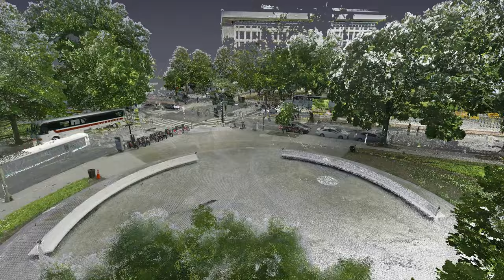Point Cloud Animation of General José de San Martín Memorial, Washington DC.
The General José de San Martín Memorial is located in Triangle park (previously in Judiciary Square) in Washington DC.

PROJECT INFORMATION
The Historic American Landscape Survey (HALS) is part of the National Park Service's Heritage Documentation Programs (HDP). The team included project leader and HABS Architect Robert Arzola, HABS Architect Paul Davidson, HABS Summer Architect Amie Sardinha, HABS Chief Catherine Lavoie, and HDP Photographer Justin Scalera.

The animation was created using the same 3-D scans used to document the structure for the creation of architectural drawings.

HABS Summer Architect Amie Sardinha created the animation. The video contains no spoken word and is best viewed in HD or at a high resolution setting. To change the viewing setting, click on the “gear” icon at the bottom of the viewing window to adjust the resolution.